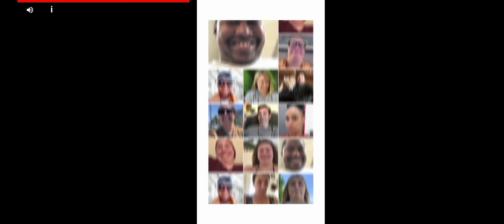kala ram mandir in minecraft